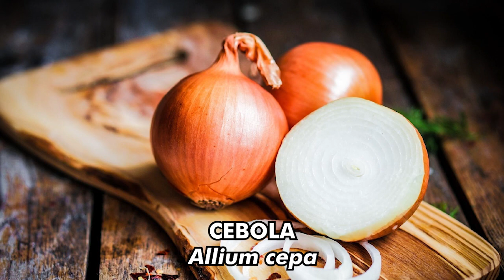Você não vai acreditar nos poderes que a CEBOLA tem!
Ninguém acredita quando eu falo sobre os poderes da Cebola!

Você não faze ideia de como subestimamos essa nossa companheira de todos os dias na cozinha, ela é maravilhosa como tratamento medicinal!!!

Assista ao vídeo para descobrir tudo o que a Cebola pode fazer pela sua saúde! É inacreditável, mas é verdade!

E para aprender como usar essa e mais tantas outras plantas para tratar a sua saúde e a saúde da sua família venha para a Minissérie Plantas Medicinais - O DESAFIO! Serão 7 dias de conteúdos e aulas que vão mudar a sua maneira de olhar para a natureza.

e coloque seu melhor e-mail para participar.

CRBio-124049/01-D

OBS: As informações contidas nesse canal têm caráter informativo, portanto não são utilizadas para auto-diagnóstico, auto-tratamento ou auto-medicação. Se gostou desse vídeo já vai deixando o seu like e compartilhe para que todos os seus amigos possam saber disso também!